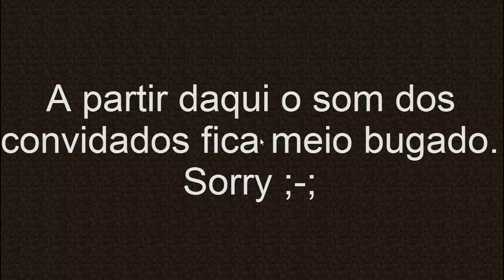Minigames (Part. Godenot e PandinhaGame)